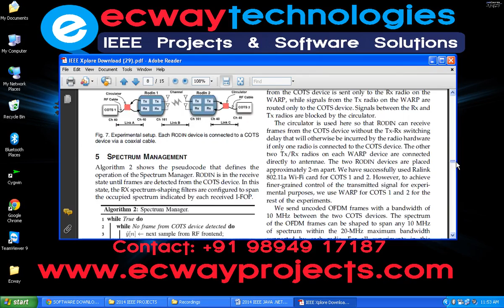Fast Spectrum Shaping for Next Generation Wireless Networks